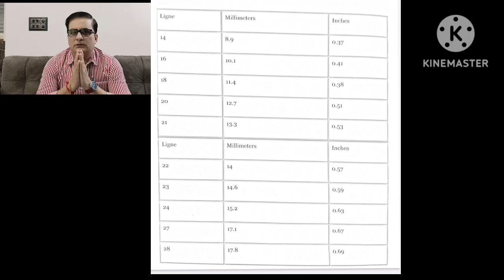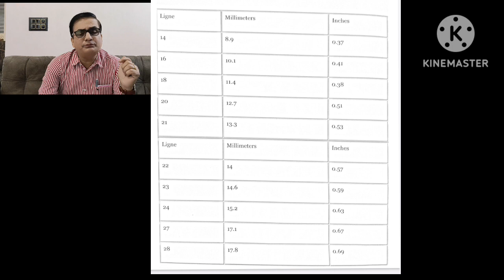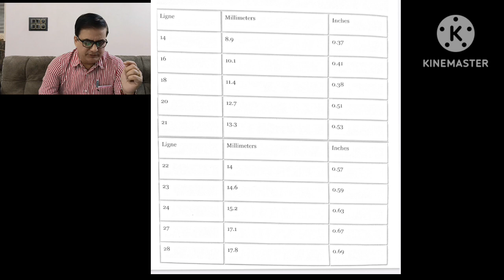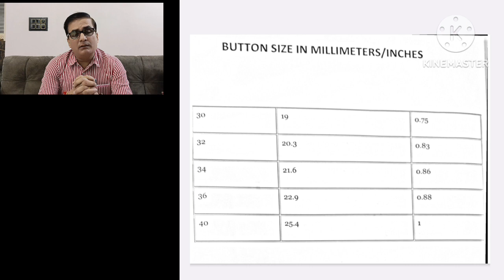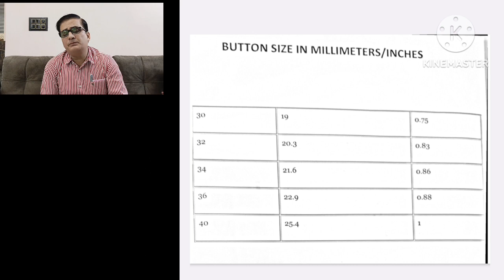FORMULA HOW TO MEASURE BUTTON SIZE BY INCHTAPE